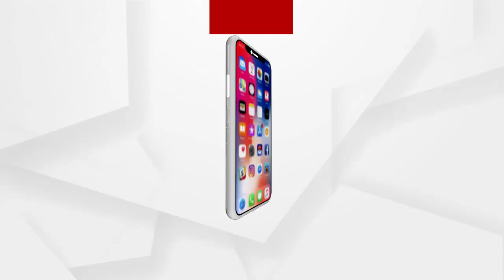ନ୍ୟାୟ ମାଗିବାକୁ ଯାଇକି ଗିରଫ କରିନେଇଛନ୍ତି...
ନ୍ୟାୟ ମାଗିବାକୁ ଯାଇକି ଗିରଫ କରିନେଇଛନ୍ତି...ମୋ ପିଲାମାନେ କେମିତି କଣ କରିବେ. ନ୍ୟାୟ ଆଶାରେ ନାହିଁ...